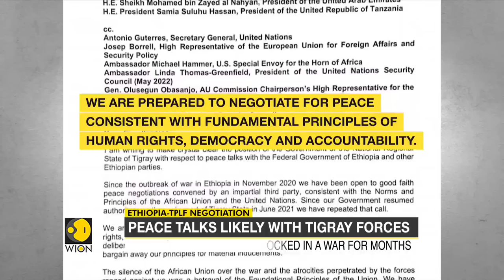Ethiopian PM Abiy Ahmed mentions possible peace talks with Tigray rebels | World News | WION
For the first time Ethiopia's Prime Minister Abiy Ahmed has spoken about the possibility of peace negotiations with the Tigran rebels, the two sides have been locked in a war for more than nineteen months now.